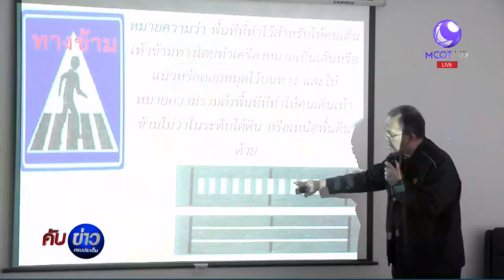รัฐแถลงปฎิรูปประเทศ 2 ด้าน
รัฐแถลง แผนปฎิรูป 2 ด้าน ด้านบริหารราชการแผ่นดิน เน้นให้บริการ ประชาชน สะดวก รวดเร็ว ขณะที่กระบวนการยุติธรรม จะวางโครงสร้างให้ประชาชนเข้าถึงกระบวนการยุติธรรม และทุกหน่วยต้องกำหนดระยะเวลาชัดเจน ติดตามรายงาน

1.สารคดีเฉลิมพระเกียรติ
2.พระราชกรณียกิจ-พระมหากรุณาธิคุณ
3.คนไทยหัวใจ♥รักในหลวง